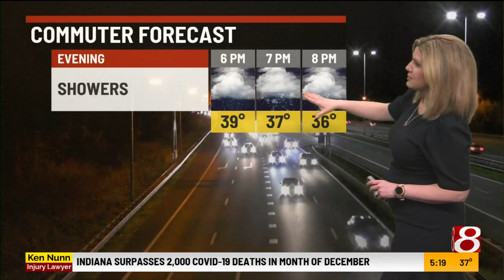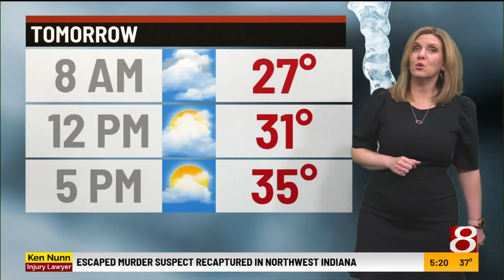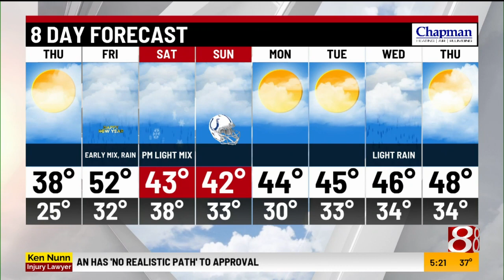Wednesday evening forecast with Tara Hastings